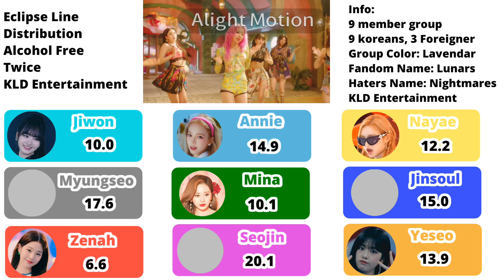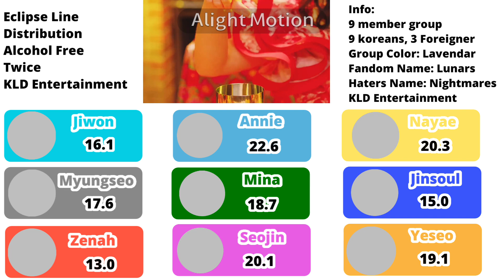Eclipse Line Distribution Alcohol Free (Twice)